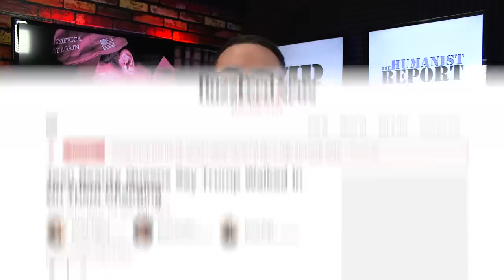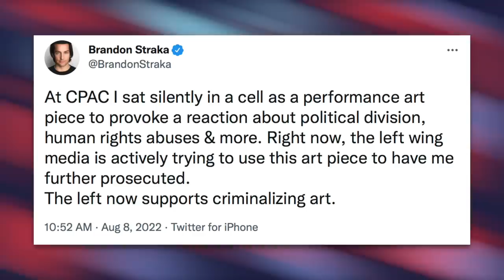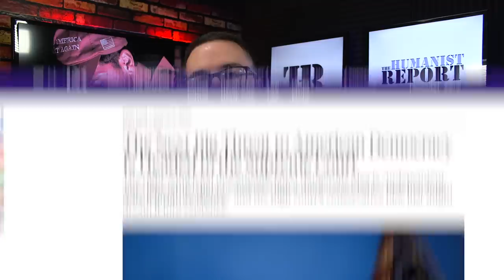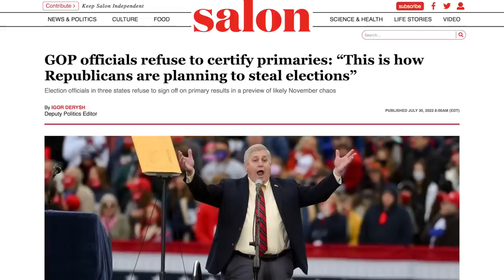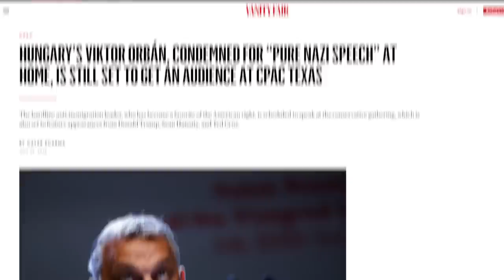CPAC 2022: The Most Cringeworthy Conservative Circle Jerk Yet